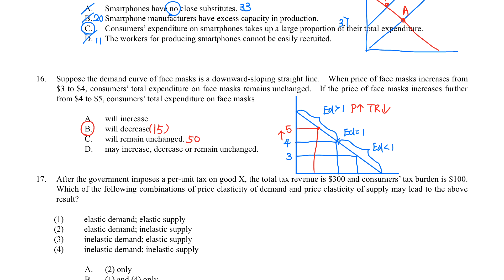24-8-2023_S5E2MCQ_Q16